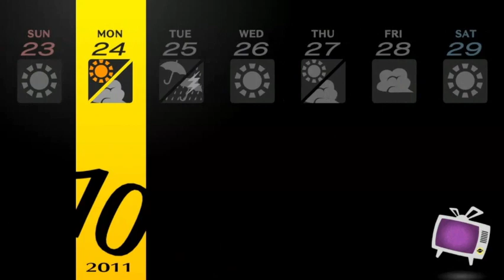Persona 4 Golden Playthrough Part 154 : Marie Rank 10 - Kaguya Unlocked